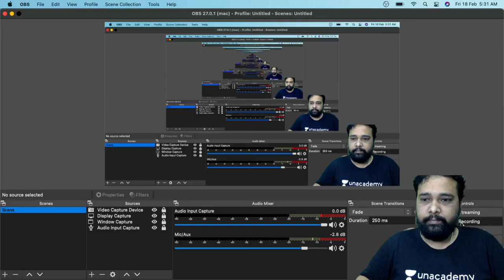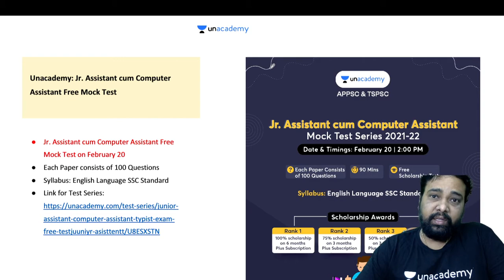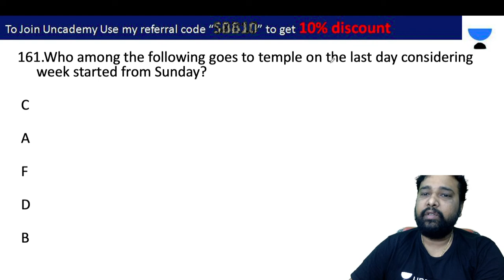SeatingArrangement - 19 For All Competitive Exams By Mr. Suresh Babu Bayyarapu